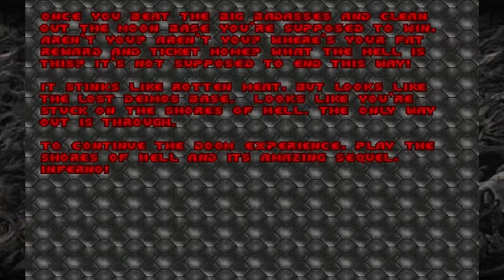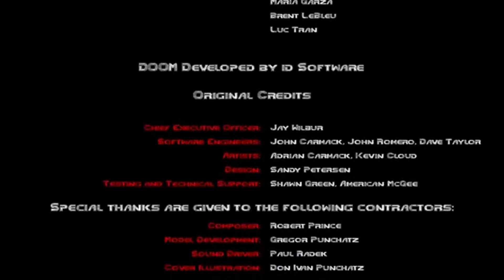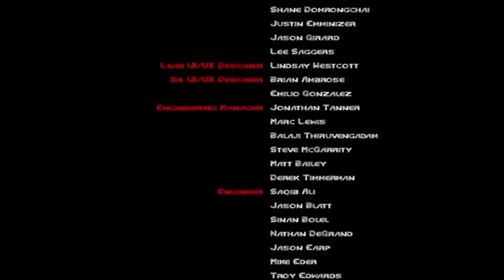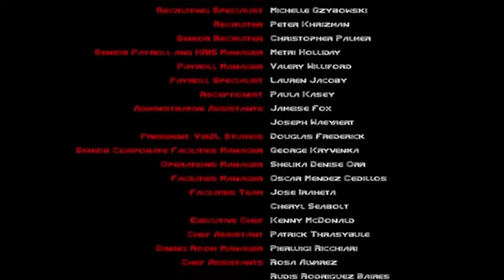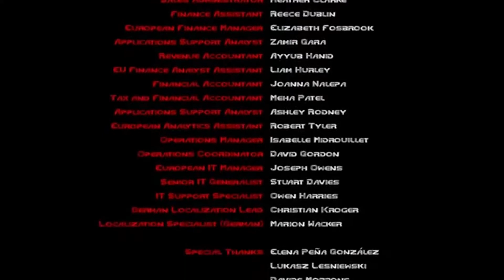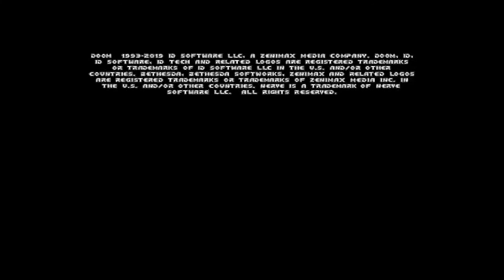Doom - Boss | Barons of Hell [Nintendo Switch]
Playthrough of Boss Barons of Hell of Episode 1 "Knee-Deep in the Dead" in Doom for the Nintendo Switch!

GAME INFORMATION
Name: Doom
Aliases: Classic Doom, Doom, Doom (1993), Doom 1, Doom Classic
Developers: id Software
Publishers: id Software, GT Interactive
Playable On: Atari Jaguar, Game Boy Advance, PC, Nintendo Switch, PlayStation, PlayStation 3, Sega 32X, Sega Saturn, Super Nintendo, Xbox 360, Xbox One